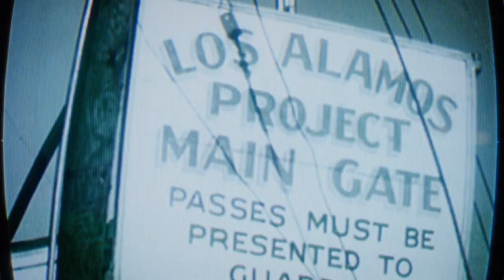Call of Duty: Black Ops Cold War - Official Perseus Briefing Cinematic Trailer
Join the briefing room of Call of Duty: Black Ops Cold War with this all-new preview from Gamescom 2020.

𝙵𝚎𝚠 𝚙𝚎𝚘𝚙𝚕𝚎 𝚠𝚒𝚕𝚕 𝚔𝚗𝚘𝚠 𝚘𝚏 𝚝𝚑𝚎 𝚜𝚝𝚛𝚞𝚐𝚐𝚕𝚎. 𝚃𝚑𝚎 𝚎𝚗𝚝𝚒𝚛𝚎 𝚠𝚘𝚛𝚕𝚍 𝚒𝚜 𝚘𝚗 𝚝𝚑𝚎 𝚋𝚛𝚒𝚗𝚔. 𝙵𝚊𝚒𝚕𝚞𝚛𝚎 𝚒𝚜 𝚗𝚘𝚝 𝚊𝚗 𝚘𝚙𝚝𝚒𝚘𝚗.

𝙸𝚗 𝙹𝚊𝚗𝚞𝚊𝚛𝚢 𝟷𝟿𝟾𝟷 𝚊𝚝 𝙲𝙸𝙰 𝙷𝚎𝚊𝚍𝚚𝚞𝚊𝚛𝚝𝚎𝚛𝚜, 𝙹𝚊𝚜𝚘𝚗 𝙷𝚞𝚍𝚜𝚘𝚗 𝚋𝚛𝚒𝚎𝚏𝚜 𝚝𝚑𝚎 𝚄.𝚂. 𝙿𝚛𝚎𝚜𝚒𝚍𝚎𝚗𝚝 𝚘𝚗 𝚊𝚗 𝚒𝚖𝚖𝚒𝚗𝚎𝚗𝚝 𝚝𝚑𝚛𝚎𝚊𝚝 𝚘𝚏 𝚊𝚝𝚝𝚊𝚌𝚔.